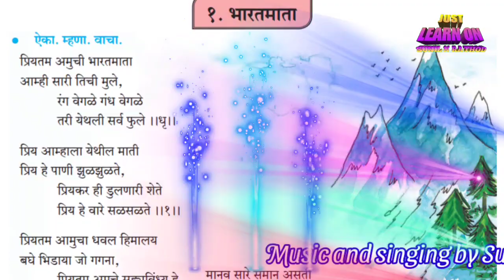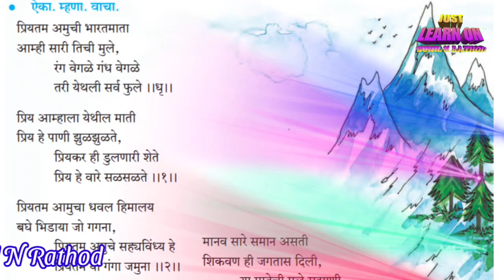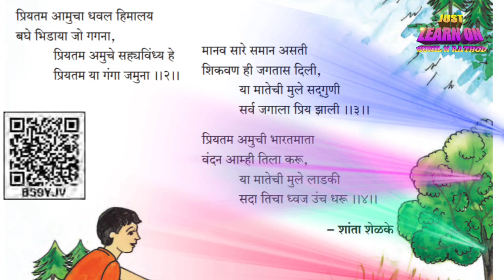भारतमाता,शांता शेळके, मराठी सुलभभारती कविता गायन इयत्ता सहावी.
This video is created by Sunil N Rathod for purpose of educational activities . This video has a beautiful rhythm of music of Nach re mora. @Just learn on .

हा व्हिडिओ सुनील राठोड यांनी शैक्षणिक उपक्रमांसाठी बनवला आहे.  या व्हिडीओ मध्ये  'भारतमाता', ही कविता  सुंदर चालीत संगीतबद्ध केलेले आहे.  हा व्हिडिओ पाहिल्याबद्दल धन्यवाद.  अधिक व्हिडिओंसाठी कृपया या चॅनेलची सदस्यता घ्या.  @just learn on.

यह वीडियो सुनील राठौड़ द्वारा शैक्षिक गतिविधियों के उद्देश्य से बनाया गया है।  इस व्हिडीओ मे 'भारतमाता' इस कविता के लिये संगीत की सुंदर लय है।  इस वीडियो को देखने के लिए धन्यवाद।  @just learn on